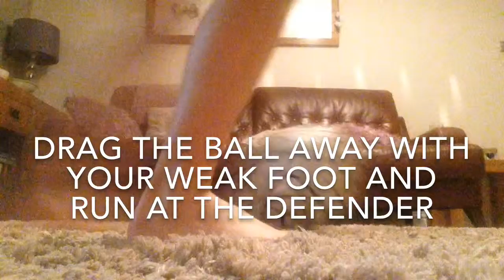A tutorial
A tutorial for u guys👌